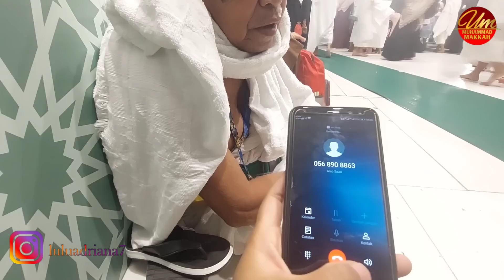Pa Cik Terpisah Dgn Rombongan, Umi Pun Ikut Keder Saat Antar Pa Cik